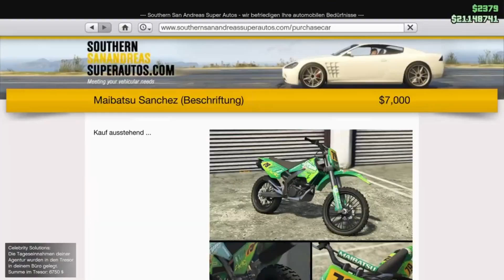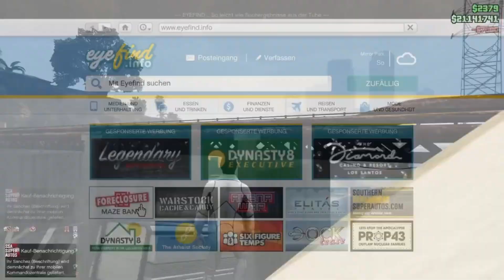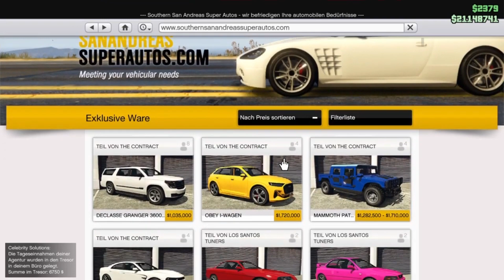😍 IN 1 MINUTE JEDES GEMODDETE AUTO BEKOMMEN DURCH DIESEN GLITCH !😍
Heute zeige ich euch den Besten GC2F. Wenn euch das Video gefällt dann last mir doch einen Like da damit ich sehe ob ich mehr von sowas machen kann. Und lasst mir auch ein Abo da um nichts mehr zu verpassen.

Mein PC(Fertig PC)
Meine Boxxen